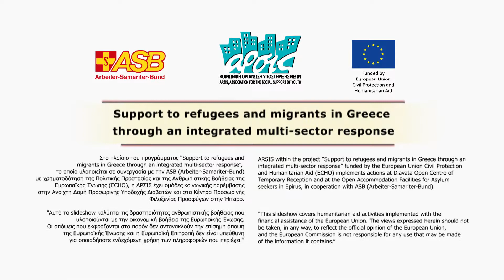ΑΡΣΙΣ Διαβατά, ΕΞΟΡΜΗΣΗ ΨΥΧΑΓΩΓΙΚΟΥ ΧΑΡΑΚΤΗΡΑ: ΦΩΤΟΓΡΑΦΙΣΗ ΣΤΗ ΦΥΣΗ ΓΙΑ ΑΝΔΡΕΣ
ΕΞΟΡΜΗΣΗ ΨΥΧΑΓΩΓΙΚΟΥ ΧΑΡΑΚΤΗΡΑ: ΦΩΤΟΓΡΑΦΙΣΗ ΣΤΗ ΦΥΣΗ ΓΙΑ ΑΝΔΡΕΣ ΑΠΟ ΤΗΝ ΑΝΟΙΧΤΗ ΔΟΜΗ ΠΡΟΣΩΡΙΝΗΣ ΥΠΟΔΟΧΗΣ ΔΙΑΒΑΤΩΝ

RECREATIONAL OUTING: PHOTOSHOOTING IN NATURE FOR MEN HOSTED IN DIAVATA OPEN CENTRE OF TEMPORARY RECEPTION

Άνδρες από τη Συρία, το Ιράκ και το Ιράν, εξυπηρετούμενοι της ΑΡΣΙΣ στην Ανοιχτή Δομή Προσωρινής Υποδοχής Διαβατών και μέλη του “Εργαστηρίου Φωτογραφίας για Άνδρες και Έφηβους” (Photography Workshop for Men and Teenage Boys), εφάρμοσαν στην πράξη όσα έχουν μάθει μέχρι τώρα στα εβδομαδιαία μαθήματα φωτογραφίας. Κατά τη διάρκεια των μαθημάτων του προηγούμενου μήνα διδάχτηκαν τις βασικές αρχές της φωτογράφισης και εξασκήθηκαν πάνω σε αυτές. Αλλά πάντα, η καλύτερη εξάσκηση επιτυγχάνεται όταν φωτογραφίζεις κάτι που σου αρέσει και σου κινεί το ενδιαφέρον να το αποτυπώσεις στον φωτογραφικό φακό. Οι συμμετέχοντες ερωτήθηκαν τι θα ήθελαν να φωτογραφίσουν και η απόφαση ήταν ομόφωνη. Φύση. Φυσικά τοπία, ζώα και πουλιά. Με βάση αυτή την απάντησή τους, επιλέχθηκε και η τοποθεσία της εξόρμησης για την Πέμπτη 8 Νοεμβρίου: το Εθνικό Πάρκο Δέλτα Αξιού.
Η περιήγηση ξεκίνησε από τη λιμνοθάλασσα στο Καλοχώρι, που αποτελεί τη βόρεια πύλη του Εθνικού Πάρκου, έναν παράκτιο υγρότοπο με ξεχωριστό ενδιαφέρον, καθώς φιλοξενεί μεγάλους αριθμούς πουλιών  και άλλων οργανισμών, όλες τις εποχές του χρόνου. Συχνά καταφεύγουν στη λιμνοθάλασσα μεγάλοι αριθμοί φοινικοπτέρων, των γνωστών φλαμίνγκο, που βρίσκουν άφθονη τροφή στα αβαθή νερά της. Η λιμνοθάλασσα προσφέρει εντυπωσιακές εικόνες, με τα πουλιά να τρέφονται στα νερά της και στο βάθος το αστικό τοπίο και οι γερανοί του λιμανιού της Θεσσαλονίκης. Στα μαθήματα δόθηκε ιδιαίτερη βαρύτητα στην εξοικείωση με την κάμερα, ώστε οι εκπαιδευόμενοι να είναι γρήγοροι και ευέλικτοι και να φωτογραφήσουν τα ζώα τη στιγμή που πρέπει. Για λόγους εξάσκησης, η κάμερα δεν ήταν στην αυτόματη λειτουργία, αλλά στις χειροκίνητες ρυθμίσεις. Φυσικά δεν έλειψαν και οι ομαδικές φωτογραφίες! Επόμενος στόχος, είναι η επεξεργασία των φωτογραφιών στο μάθημα και η εκτύπωσή τους, ώστε οι συμμετέχοντες να πάρουν στα χέρια τους τα αποτελέσματα της προσπάθειάς τους.
Η μέρα μας έκλεισε σε μαγαζί της Ανατολής στο κέντρο της πόλης. Εκεί, μαζί με τον καφέ μας απολαύσαμε και τον παραδοσιακό ανατολίτικο ναργιλέ. Πολύ ενδιαφέρουσες ήταν οι συζητήσεις αναφορικά με τις διαφορετικές ονομασίες του ναργιλέ ανάλογα με τη χώρα, καθώς και οι παραδόσεις και η τελετουργία που συνοδεύει αυτή την καθημερινή συνήθεια των χωρών της Ανατολής.

Με την υποστήριξη:
Arbeiter-Samariter-Bund (ASB)

Με τη χρηματοδότηση:
European Commission – Civil Protection & Humanitarian Aid Operations - ECHO